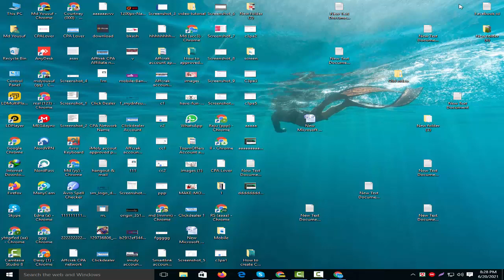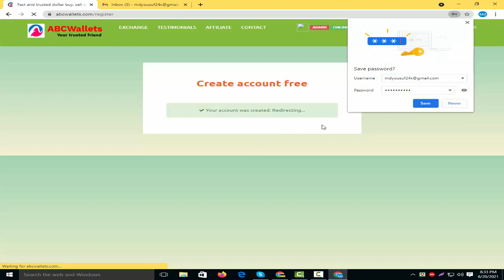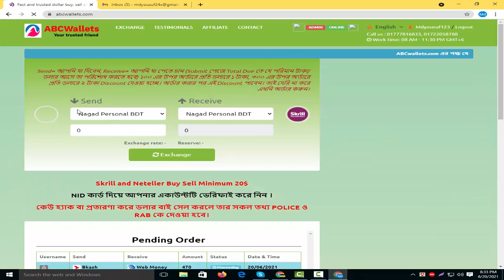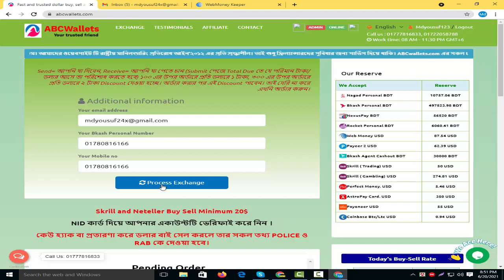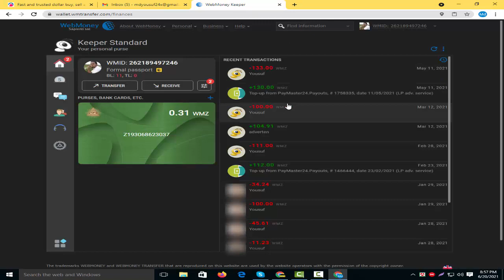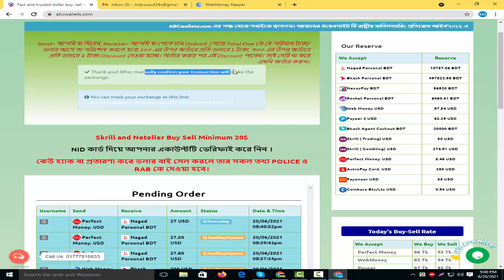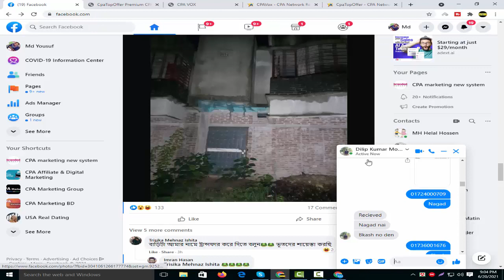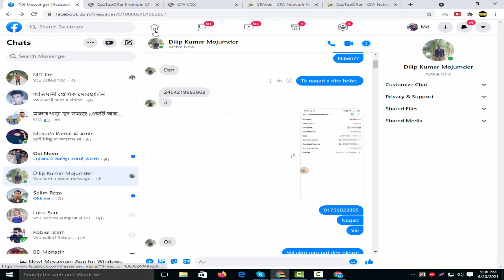১০০% বিশ্বস্ততার সাথে ডলার ক্রয়-বিক্রয় করুন, 100% Trusted Dollar Buy Sell Website in Bangladesh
Trusted Dollar Buy Sell Website in Bangladesh / নিশ্চিন্তে ডলার ক্রয় বিক্রয় করুন